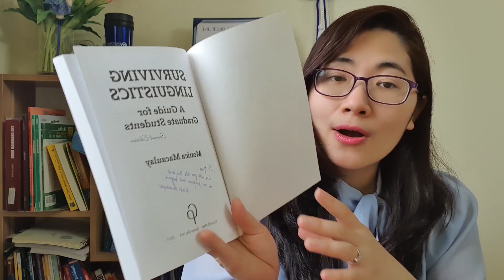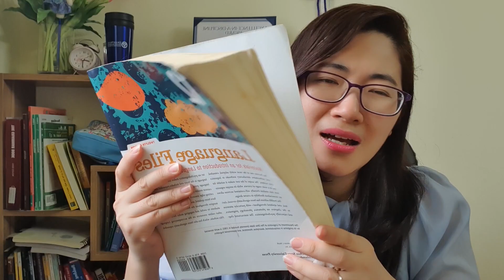Cách học giỏi tiếng Anh: Bạn sai ở đâu?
Bí quyết nào giúp bạn nói tiếng Anh lưu loát và tự tin? Phần nhiều là do bạn luyện tập chưa đủ. Vậy, làm thế nào để luyện tập tiếng Anh hàng ngày một cách hiệu quả? Moon sẽ chia sẻ với các bạn bí quyết trong video này.

\►Mời bạn tham gia vào cộng đồng "Học phát âm tiếng Anh cùng MoonESL" nhé (miễn phí)
►Bạn tham gia nhóm Zalo sau để nhận tài liệu tự học tiếng Anh và update thông tin về các buổi học (free) của MoonESL nhé
00:00 Giới thiệu tại sao bạn chưa giỏi
02:00 Thiếu luyện tập
03:32 Sợ sai
05:02 Học bơi trên cạn
07:00 Tận hưởng hành trình
07:30 Chưa có phương pháp học phù hợp
08:15 Cách học từ vựng của Moon